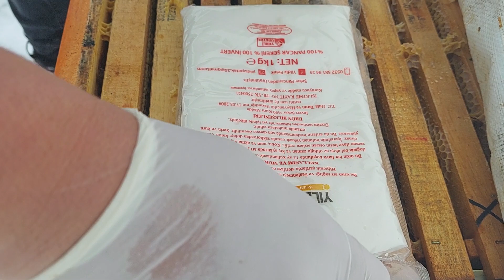Bahar(!) bakımı / Arı keki nasıl verilir ? / Arıcılık / Beekeeping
Tarih 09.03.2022 Bulunduğumuz coğrafyada arıcıların kullandıgı arı kekini iklimin hala kar yağişlı olması sebebiyle biz de kullanmaya karar verdik. Daha önce hiç kullanmamiş olsakta tavsiye üzerine kullanıyoruz. uygulama arılığı olduğu için bu tarz ilk uygulamalarımızı az sayida olan arılarımızda deneyebiliyoruz.
 Her uygulamayı mutlaka arıligin ceyregine uyguladiktan sonra tamamina uygulamak gerekir dusuncesiyle ilk denemeleri bu ariligimizda yapiyoruz. Unutmadan arılar soguktan degil açlıktan ölür.

Videoda görünen ürünle ilgili herhangi bir reklam amaci ya da anlaşmasi yoktur. bölgemizde temin edilen bir ürün olduğu için kullandik. ürün ile ilgili herhangi bir yorumumuz da olmayacaktiŕ.